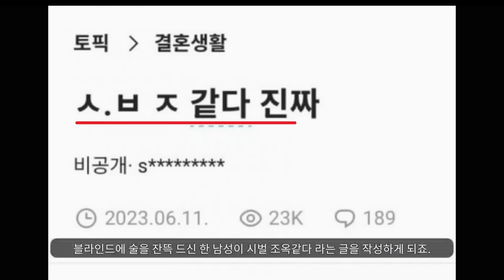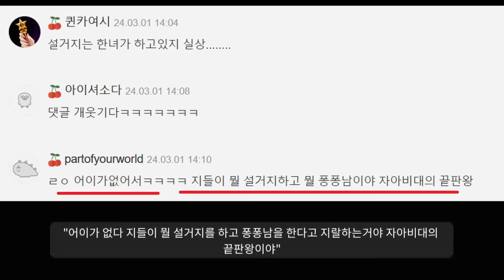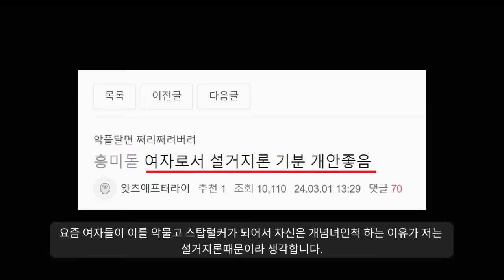"설거지론 진짜 속상해요ㅠㅠㅠ"